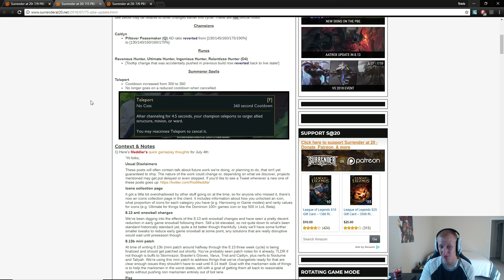SHEN NERFS AGAIN!? It's so pointless...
These Shen nerfs make no sense at all. It's almost like Riot doesn't even play their own game lol Livestream tomorrow at 6pm EST on YouTube!

Runes Reforged:
Grasp, Demolish, Second Wind, Revitalize
Magical Footwear, Approach Velocity